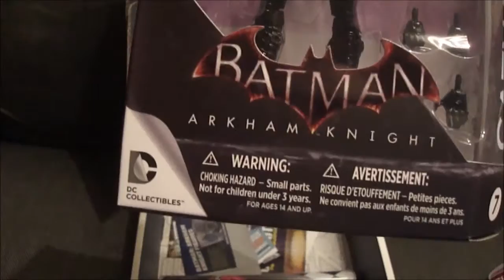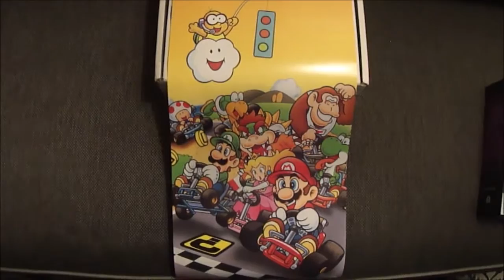ArcadeBlock October 2016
Opening Octobers 2016 ArcadeBlock